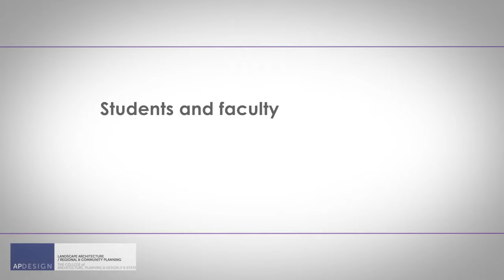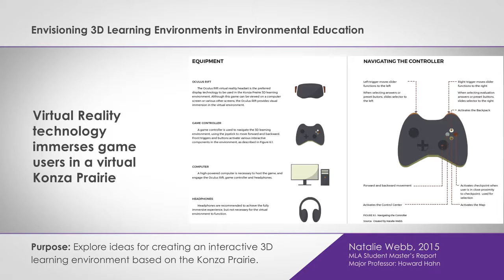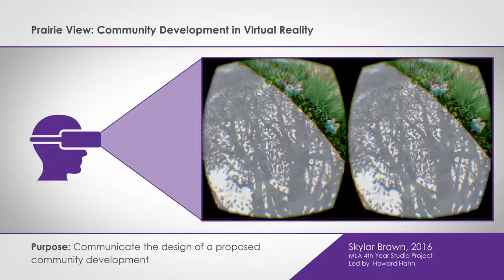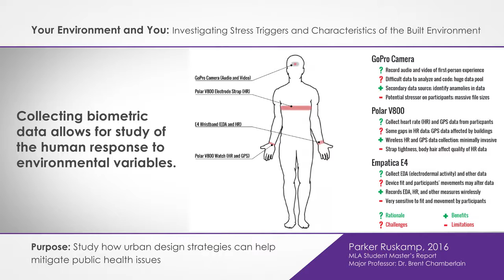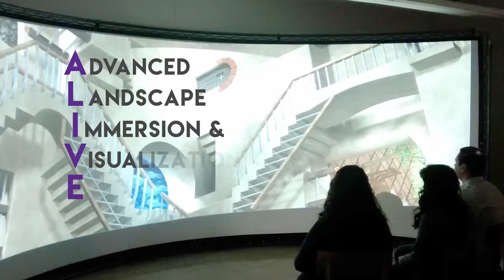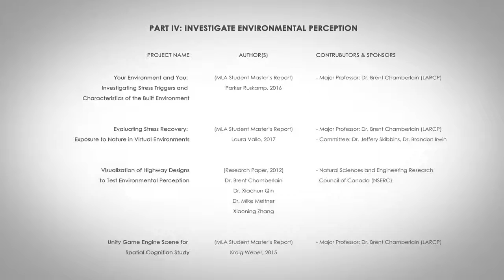3DVIS LARCP Web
LARCP Video